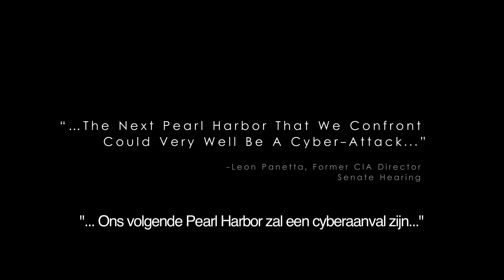Blackhat met Chris Hemsworth en Yorick van Wageningen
Nu in de bioscoop.

BLACKHAT de nieuwe spannende thriller van regisseur Michael Mann (Heat, Collateral) met o.a. Chris Hemsworth, Yorick van Wageningen en  Viola Davis, speelt zich af in de wereld van internetcriminaliteit. Een veroordeelde hacker (Chris Hemsworth) wordt voorwaardelijk vrijgelaten. Samen met zijn Amerikaanse en Chinese compagnons moet hij in ruil voor zijn vrijheid een  geavanceerd cybercrime-netwerk ontmantelen. Hun speurtocht naar het brein achter deze illegale organisatie leidt hen van Chicago naar Los Angeles, Hongkong en Jakarta.